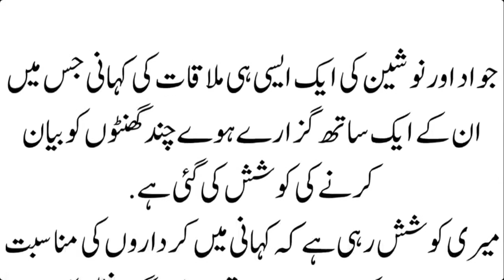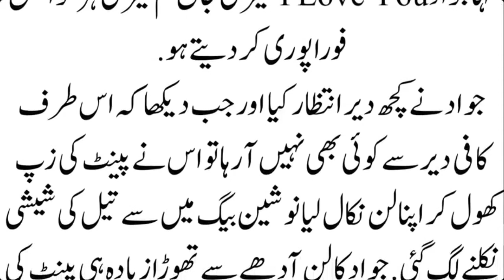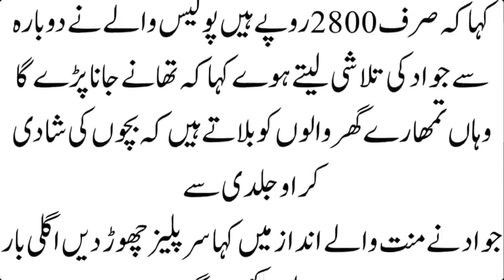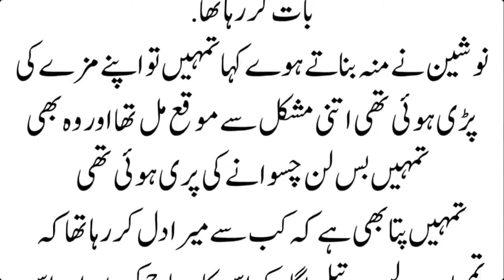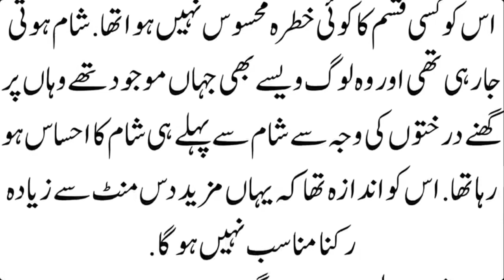FAME TV Story in Urdu Moral Stories in Urdu Sabaq amoze kahani Sachi Kahani in Urdu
FAME TV# FAME TV Story in Urdu Moral Stories in Urdu Sabaq amoze kahani Sachi Kahani in Urdu

 Story in Urdu | Moral Stories in Urdu | Sabaq amoze kahani | Sachi Kahani in Urdu

I provide you moral stories in urdu on daily basis. And also Emotional Stories, Moral Stories In Urdu, sabaq amoza kahani , Urdu kahanian and much more.

Channel keyword:
We bring one new Moral story in Urdu Every Single Day. We understand that most of the viewers like Short Moral Stories in Urdu with Moral. Therefore, InshAllah very soon we Bring Short Lesson Stories for You.
We upload Stories in English Urdu Punjabi. Our Moral Stories in English Urdu contains a Message which help you to Recognize People, and face difficulties in good way.
Time is very Valuable. You Can watch Stories of , Urdu, English.
Our professional  team work very Hard to bring only Best Moral, Lessonable Stories for you. Our inspirational novels are also Very Helpful in daily life.
Very soon we are bringing series of best thriller books, best selling novels, best Urdu books, historical novels, best English novels series and much more.